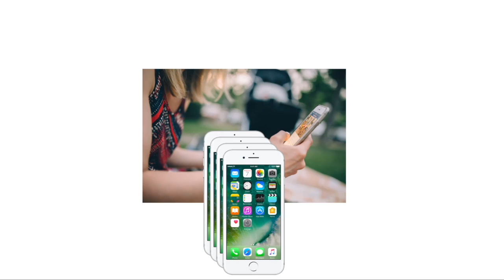Digital Business with APIs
We believe that APIs are the building blocks of digital transformation. We believe that digital business means business with and through APIs. This is why we created this course. To help you succeed in a digital world.

Want to learn more about APIs? on API architecture, RESTful API design, API security with OAuth, OpenID Connect, GraphQL, Webhooks, AWS AppSync, Swagger and Open API

Looking for a job in the API space? the largest API job site and find a better API job close to you.

Let me ask you couple of questions:
- Are you a founder of a digital venture?
- Are you working for an existing corporation with a digital strategy?
- Are you creating APIs and everyone tells you that you can make business with APIs and earn money with APIs?

If any of the above questions rings true, then this video is made for you. Find out more about it here:

In this course we teach you how to design businesses with APIs. APIs are the technical core of your digital business. In fact, APIs can be used to improve every aspect of your existing business. And in some situations, APIs enable completely new businesses, businesses that would not have been possible without APIs.

You cannot see the APIs from the outside. But they make all things digital possible under the hood. So APIs come from the IT and technology side. But quite recently APIs have evolved from "something that the techies do" to a product with serious business value. The IPOs of API-based companies, such as Twilio, are examples of that mind shift.

In this course you will learn to model and think about a business with a powerful tool: the Business Model Canvas. While there are many books and courses explaining the Business Model Canvas, we show how to use this tool to model digital transformation.

In this course you will learn how to leverage APIs in your strategy. APIs are the digital building blocks, which you can leverage to pick the low hanging digital fruits.